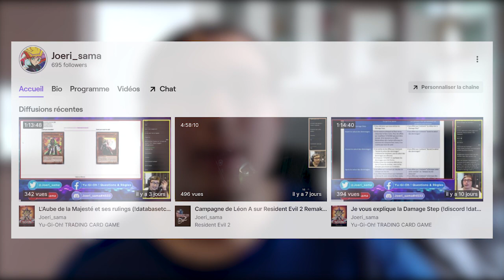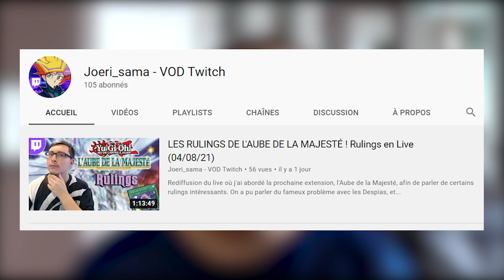10 000 ABONNÉS ! F.A.Q. & Autres Annonces (Discord, Twitch, Deck Build)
Pour l'occasion j'ai plusieurs annonces à vous faires, certaines que vous m'avez réclamées depuis longtemps.
N'hésitez pas à poser toutes vos questions pour la F.A.Q. en commentaire !

Miniature par GigivraliGX - n'hésitez pas à le contacter si vous voulez lui commander un projet (miniature, overlay/layout, bannière, etc) :

SOMMAIRE :

0:00 Merci !
0:29 Discord, Twitch & VOD
1:47 FAQ : les règles à respecter
2:55 Deck Build